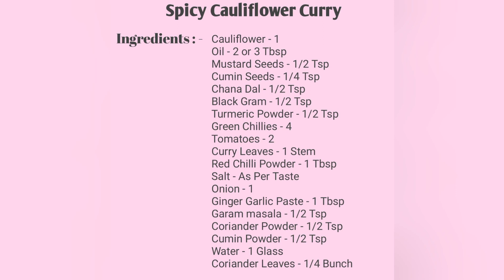స్పైసి కాలీఫ్లవర్ కర్రీ ఇలా వండితే అద్భుతం I Tasty Spicy Cauliflower Curry I Easy Recipe I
Tasty Spicy Cauliflower Curry..

Ingredients : -

Procedure In Video..